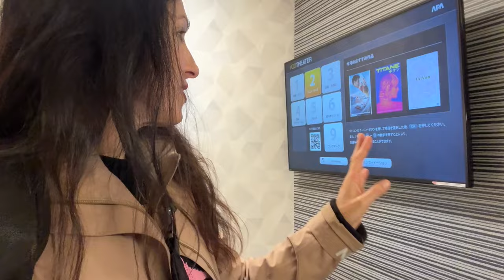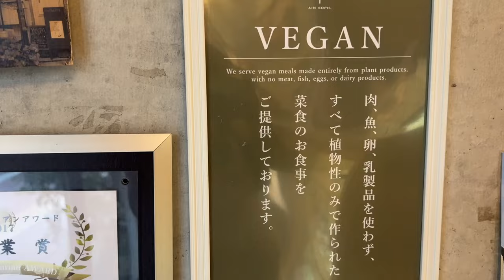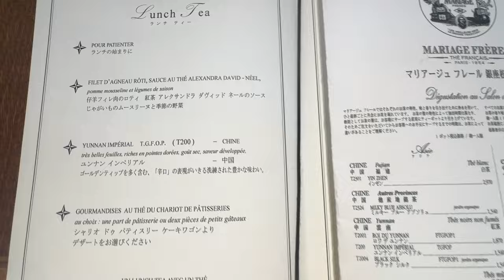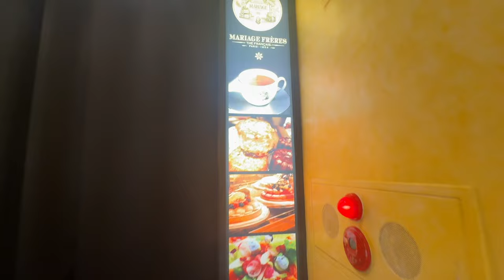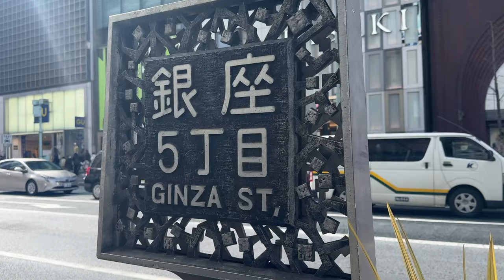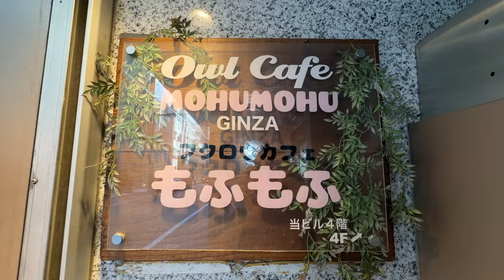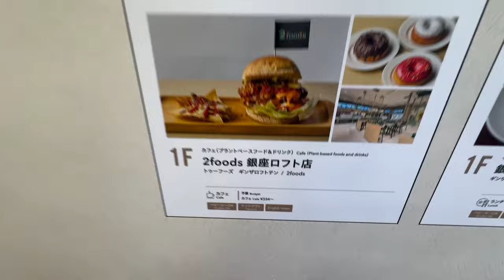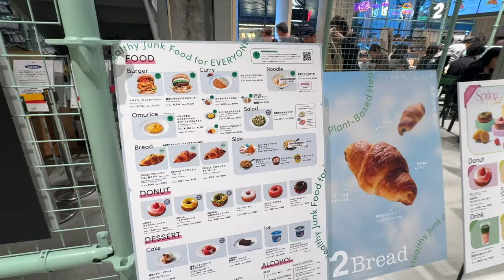Tokyo Vlog #1🇯🇵 Why I love Japan ❤️ Cherry Blossom 🌸 Spring in Tokyo🌸Best Vegan Burger in Tokyo🍔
I'm in Tokyo!!! Day 1 of my Tokyo Vlogs. Exploring Tokyo by foot and trains. Plus a hotel review of my APA Hotel Iidabashi Tokyo.Eating the very best pancakes and burgers that Tokyo has to offer. Exploring Tokyo's parks and looking for turtles and cherry blossom trees.
Tokyo in Spring is so beautiful!
I'll show you all the places to go in Tokyo!
Link to my NonStopTravelVV t-shirt!!! You know you need this :-)

More travel t-shirts (and my Japan Tour tee) AND hoodies

Link to my other youtube channel with lots of Sydney, Melbourne and Dating content: